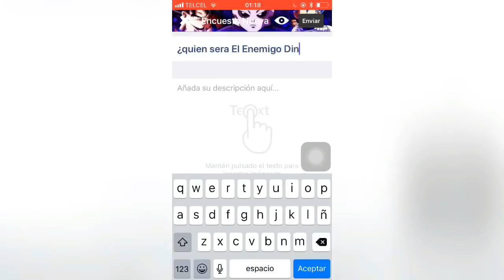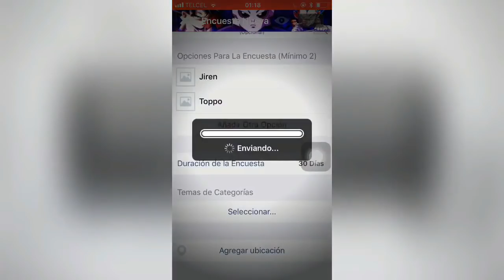OPINIÓN: ¿DEBERÍAS VER DRAGON BALL SUPER?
¡Descarga Amino y únete a Dragon Ball Español!:
o busca "Amino" en las tiendas digitales
Sígueme: Jorge KakashiHatake0800